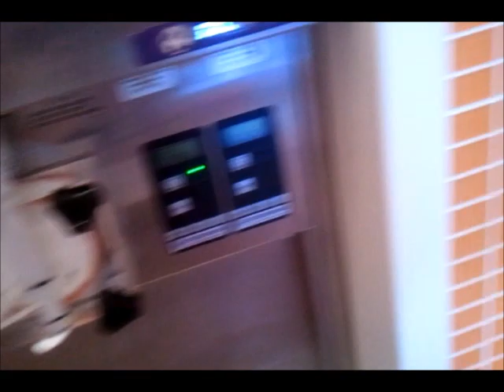Girls in Bikinis washing my car, WINNING! (vlog #8)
Orange Leaf is AMAZING. Went to Bikini's Sports Bar in Live Oak to see these sexy ladies wash cars to help out the Roosevelt Lacrosse Team. Rap battle against the homies and a little hotel get down after a show

Help out the Roosevelt Lacrosse Team! Any donations help and if you want to join I believe they also want people. Here's their info;